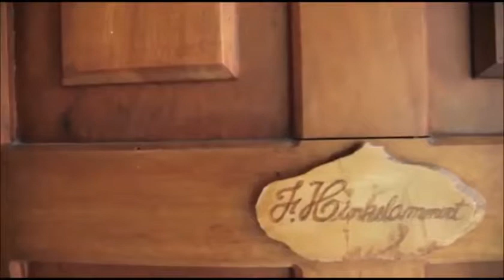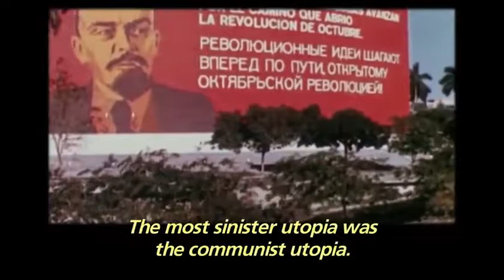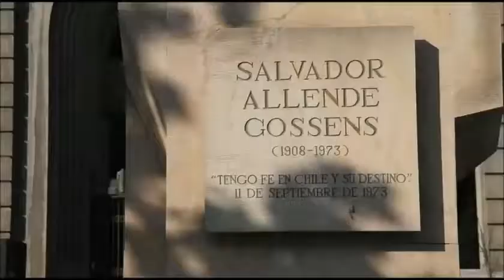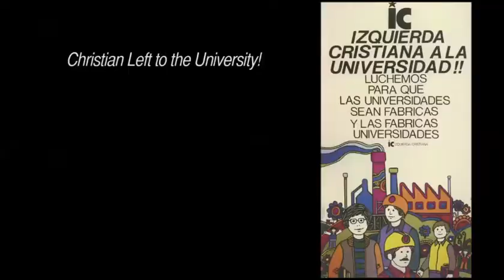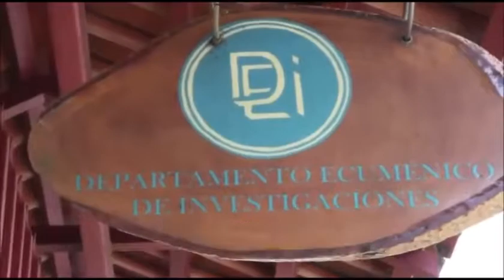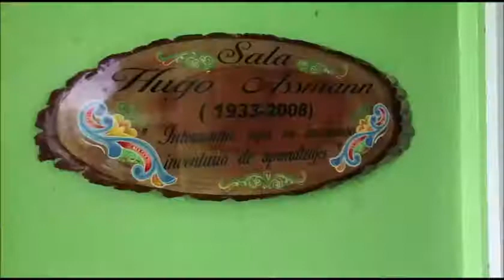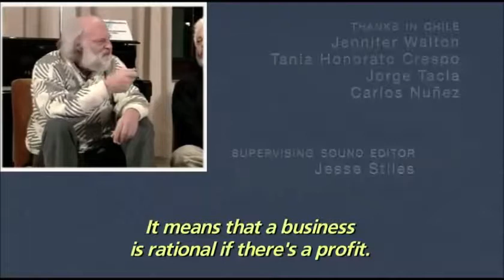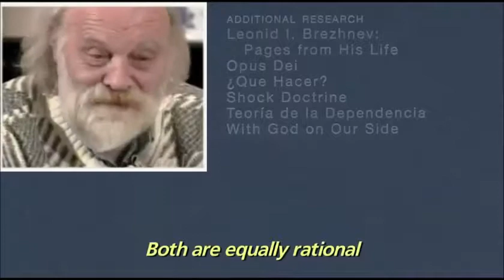Escuela Dominical, Introducción al pensamiento de Franz Hinkelammert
Una introducción al pensamiento del economista alemán Franz Hinkelammert, dirigida por Jim Finn